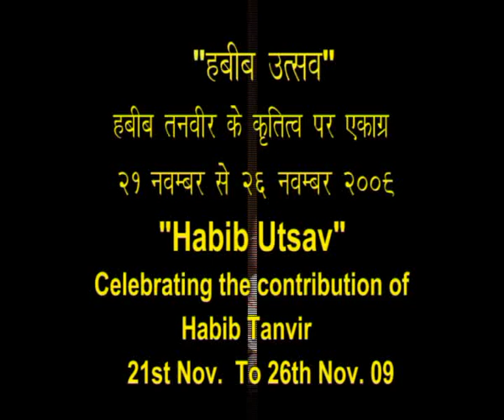IGRMS Habib Utsav - Play Raj Rakt 2.flv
Journalist, playwright, play
producer, poet and director, Habib
Tanvir's name is one of the most well
known and respected names in the
field of theatre. He was born on 1st
September 1923 at Raipur, M.P. (now
Chhattisgarh).Having received his
training in acting from RADA, London,
and in direction and production at the
Bristol Old Vic Theatre School, U.K.,
he founded Naya Theatre in 1959 and
continued to be its director till his
demise on 8th June, 2009. In addition
to being an active member of IPTA,
Mumbai in his early days, he had also
been an editor and drama critic. Some
of his main productions include Agra
Bazaar, Mitti Ki Gadi, Charandas
Chor, Jin Lahore nahi Vekhya, Rajrakt
and many more. Shri Tanvir was
the recipient of numerous awards and
felicitations such as the Sangeet
Natak Akademi Award, the Shikhar
Samman for Drama, the Nandikar
Award, the Fringe First Award, the
Padmashri and the Padma Bhushan,
amongst many others.
Habib Tanvir